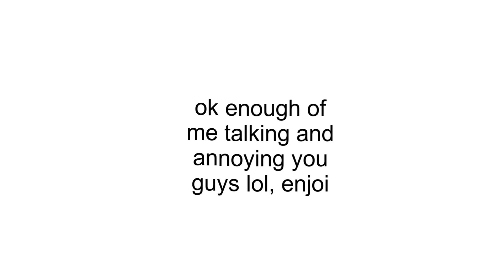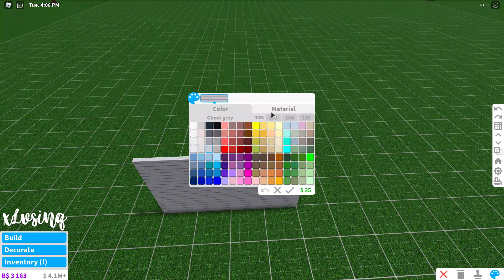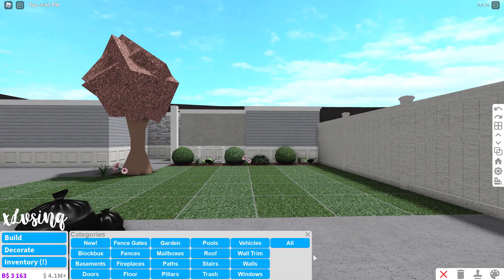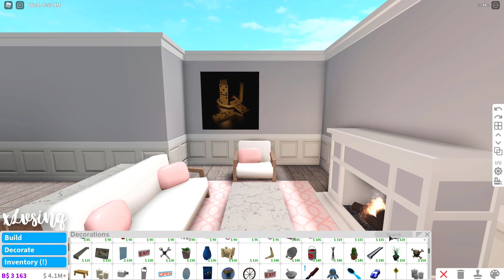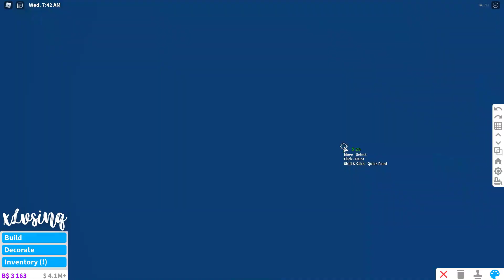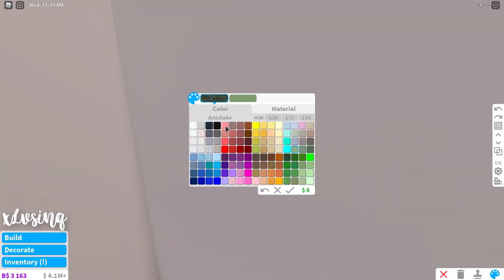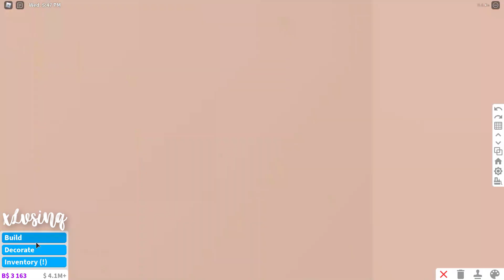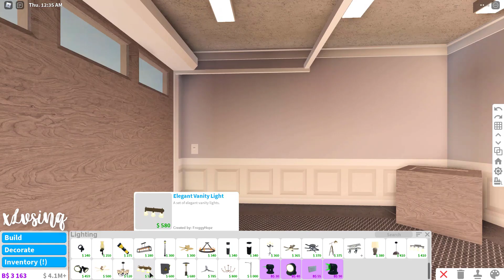Bloxburg┊Blush Starter Home 47k (No Gamepasses) + voiceover ew ┊House Build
*♡∞ ₒ ˚ ° 𐐒𐐚 ° ˚ ₒ ∞ ♡*

▸ 🎕 ┈┈┈┈  gamepasses┊none
▸ 🎕 ┈┈┈┈ value┊47k
▸ 🎕 ┈┈┈┈ house details┊1 foyer, 1 garage, 1 living room/hangout room/laundry room, 1 kitchen with island, 1 bedroom, and 1 bathroom

*♡∞ ₒ ˚ ° 𐐒𐐚 ° ˚ ₒ ∞ ♡*